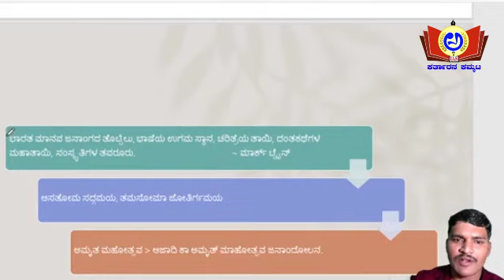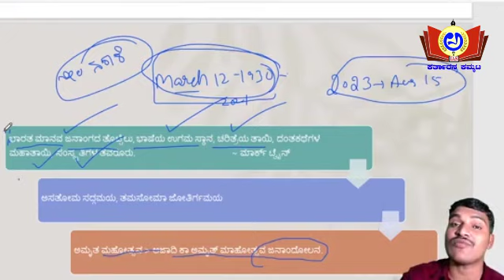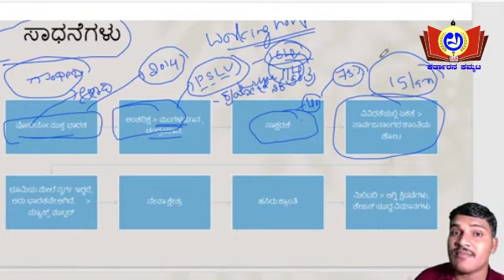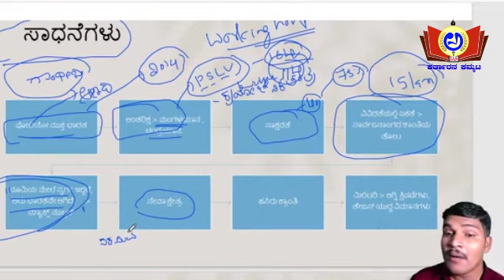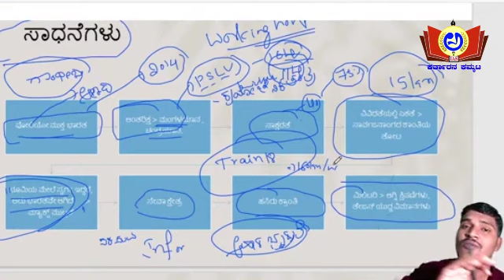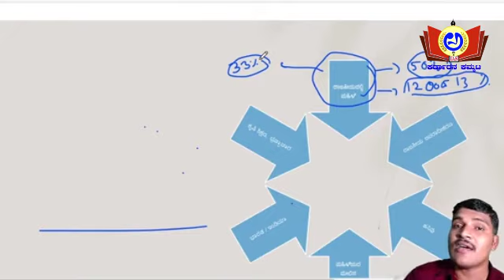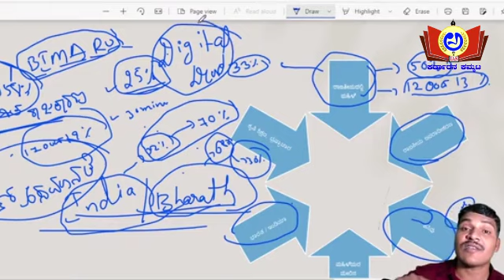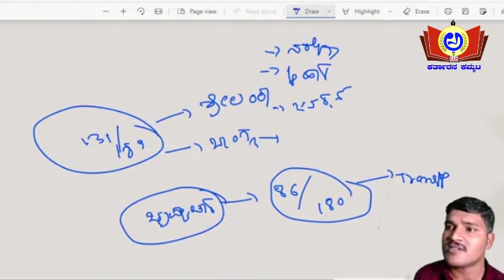“ಪ್ರಬಂಧ ಮಂಥನ” “Essay Brainstorming” for – UPSC, KPSC, - KAS, PSI etc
"ಅಕ್ಕ ಐ.ಎ.ಎಸ್ ಅಕಾಡೆಮಿ"ಯು ಸ್ಪರ್ಧಾತ್ಮಕ ಪರೀಕ್ಷೆ ತೆಗೆದುಕೊಳ್ಳುವ ವಿಧ್ಯಾರ್ಥಿಗಳಿಗಾಗಿ “ಪ್ರಬಂಧ ಮಂಥನ” ಎಂಬ ನೂತನ ಸರಣಿಯನ್ನು ಪ್ರಸ್ತುತ ಪಡಿಸುತ್ತಿದ್ದೇವೆ. ಈ ಸರಣಿಯು UPSC, KPSC - KAS, PSI ಮುಂತಾದ ಸ್ಪರ್ಧಾತ್ಮಕ ಪರೀಕ್ಷೆಗಳ ತಯಾರಿಗೆ ಅನುಕೂಲಕರವಾಗಲೇಂದು ಆಶಿಸುತ್ತೇವೆ.

UPSC_KANNADA_ESSAY, KPSC_ESSAY, PSI _ESSAY.